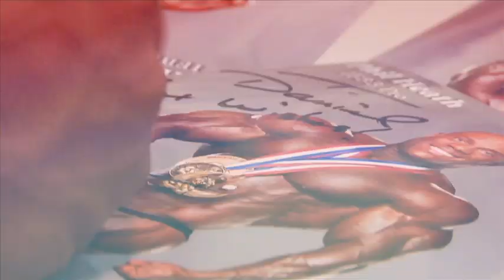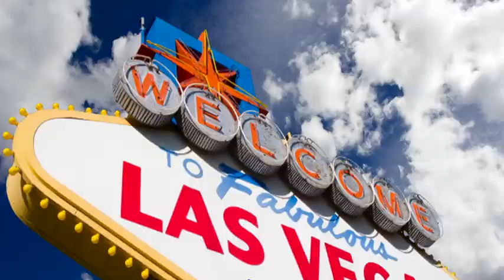Phil Heath - Becoming Number 13 OFFICIAL TRAILER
Every great athlete has struggles, trials and tribulations to overcome on their way to the top. But what does it take to be a champion? To make your mark on history? Follow IFBB pro bodybuilder Phil Heath as he makes his fourth attempt at the Olympia crown. In BECOMING NUMBER 13, Heath is on a quest to follow in the footsteps of history's greatest champions, and fulfill his destiny to become a champion.